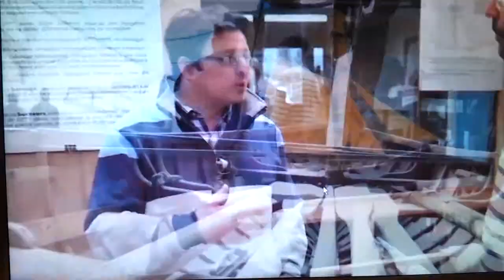Présentation Voile-aviron dans les Pertuis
Présentation de voile-aviron dans les Pertuis,  association de passionnés de vieux gréements et de canots voile-aviron. Cette vidéo a été réalisée par CELA TV avec le concours de France Bleu La Rochelle. Interview de Petrus Gastus en Avril 2012.